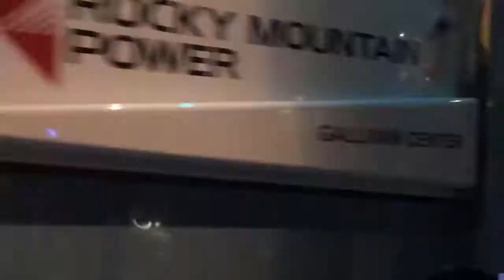The Best Thing About Ice-Skating Dates